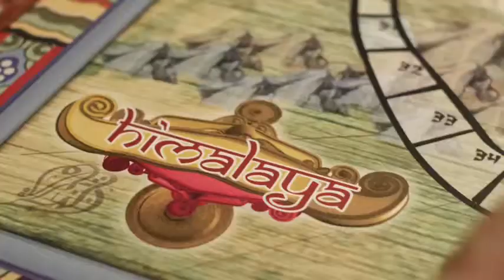Port Aventura 2012 : Spot Shambhala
Aquí os dejo el spot publicitarío que lanzó Port Aventura este 2012 , en el que se anuncia su nueva montaña rusa , Shambhala , la mas alta de Europa .